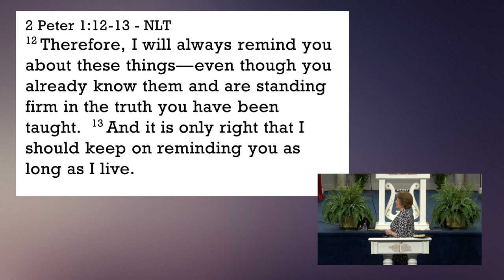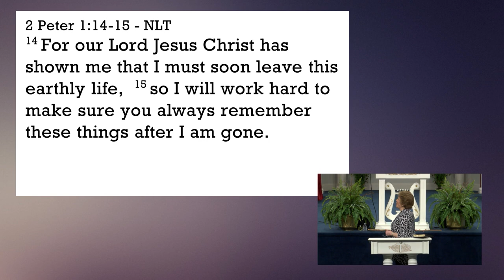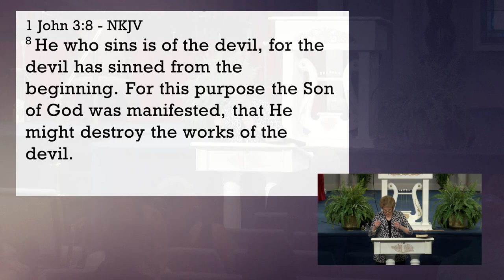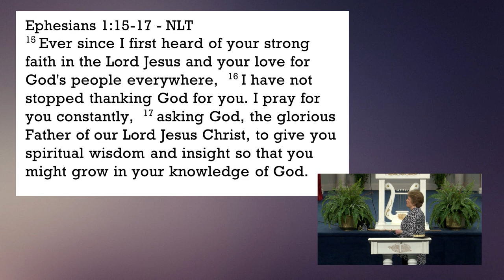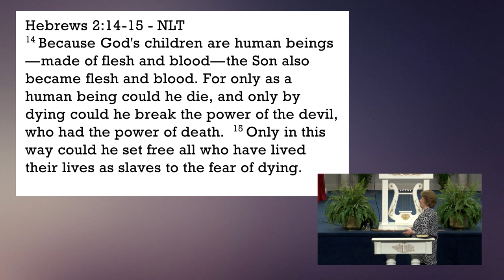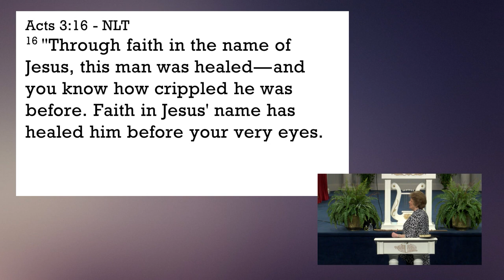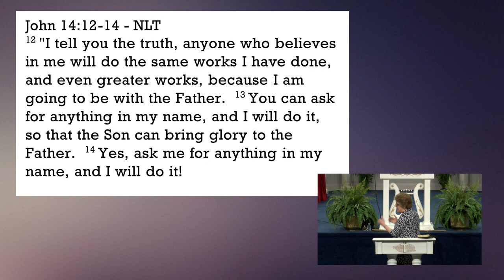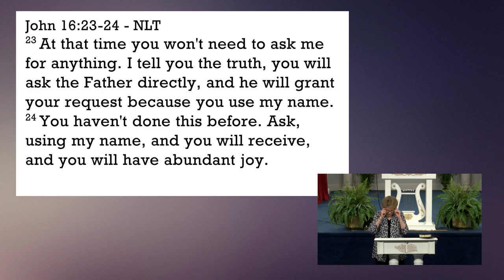The Amazing Name of Jesus by Dr. Sandra Kennedy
The Name of Jesus has a supernatural Power that no other name can overcome! The Lord wants us to "Remember the Name of Jesus" (2Peter 1:10-15). There are many names, but there  is only One Greater and His Name is Jesus. Jesus' Name set Him up to be what He became and Is. He accomplished what His Name said - Salvation. Now because of His Perfect Obedience, Outstanding Humility, Sinless Life and Unlimited Love,  the Father has decreed to Jesus what no one else could ever claim, that every tongue will declare that Jesus Is Lord and Supreme Lord of Heaven and Earth. How does and can these '4' cornerstones of Christ pour over into our lives as we desire to be a reflection of Him?